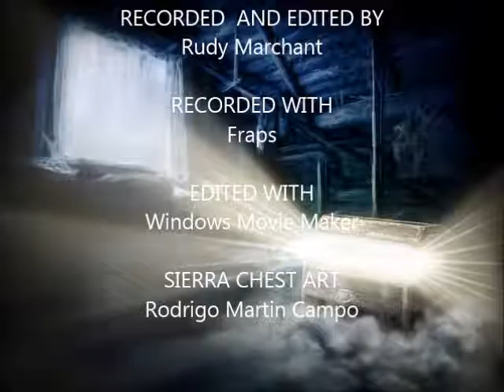Gabriel Knight 1 (remake) (20/43): Day 4: Grandma Knight